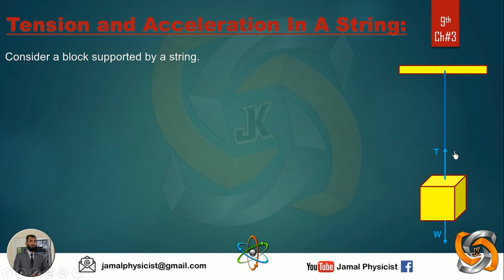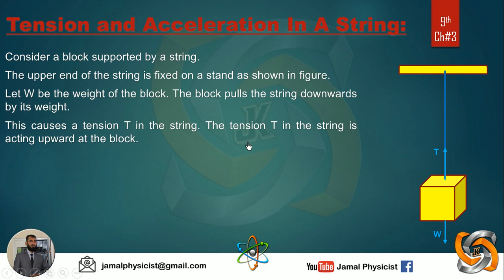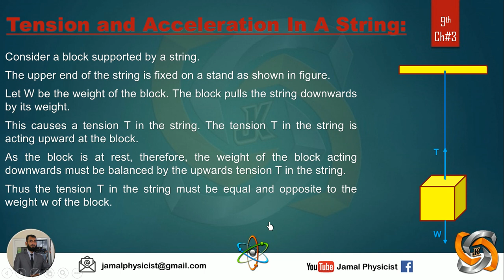Tension and Acceleration in the string - 9th Class Physics Chapter 3 Dynamics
Tension, acceleration and weight of a block supported by a string